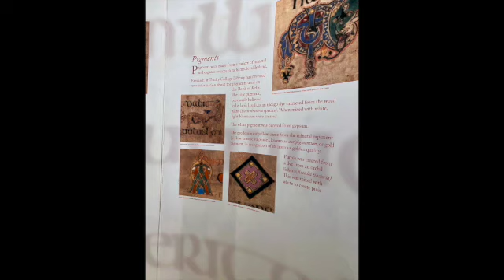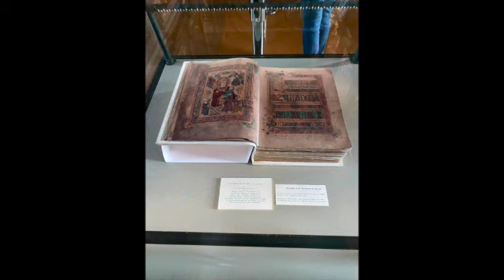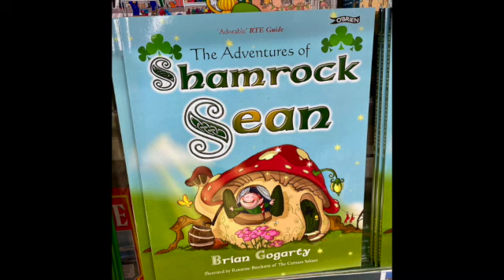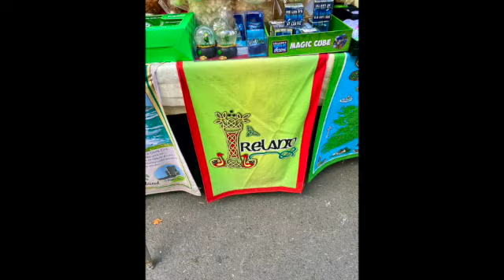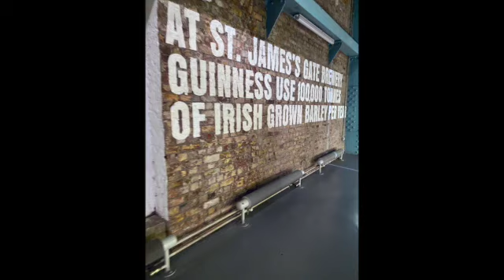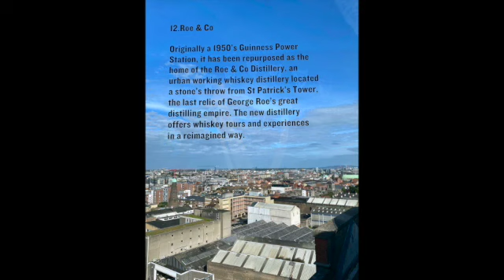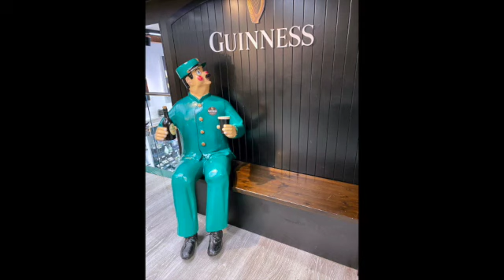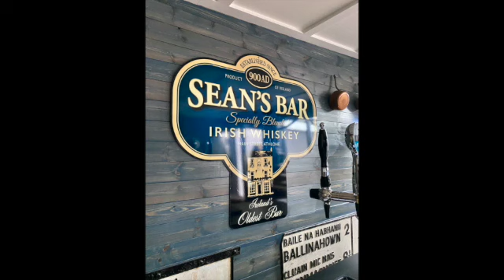Ireland September 2021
Just a quick, unplanned trip to Ireland to see family, the parents just wanted to go and needed some help with the luggage haha. I got to do a little sight seeing but it's mostly just Dublin and a lot of great family that we wish we would get to see more often. I know its a little long, but its Ireland, hard to edit out Ireland.